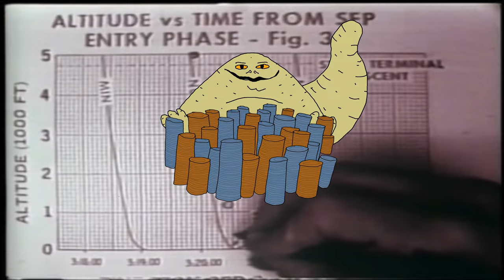MC Lars - Jabba the Hutt (Parody of "All the Way Up" by Fat Joe & Remy Ma ft. French Montana)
MC Lars's Star Wars Return of the Jedi rap, "Jabba the Hutt", a parody of "All the Way Up" by Fat Joe & Remy Ma, feat. French Montana.  Produced and engineered by Theosyn.  Video directed and created by the amazing Wampastompa